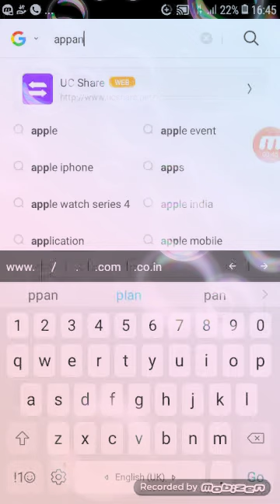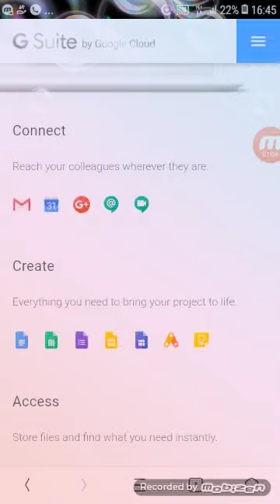13 September 2018